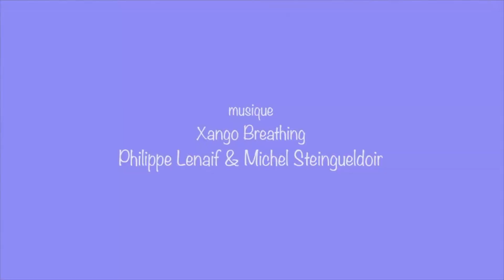Claudette Vidal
Présentation de sa conférence au 4ème Sommet de la Conscience